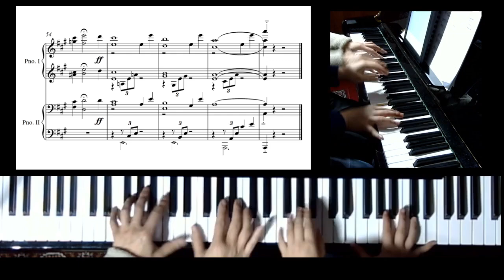212. Jesus Bids Us Shine 為主發光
Jesus Bids Us Shine  為主發光

Piano 4 Hands arranged by Andrew Hsu

Recorded with Candice

Hymns of Praise, Hymn 212, Volume 5
Please visit hosannapraise.co.uk for free sheet music